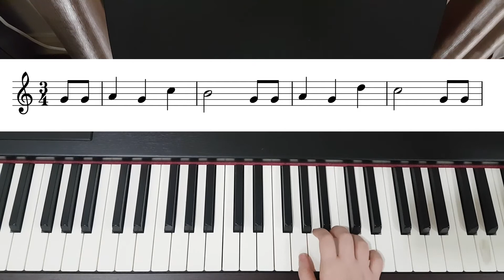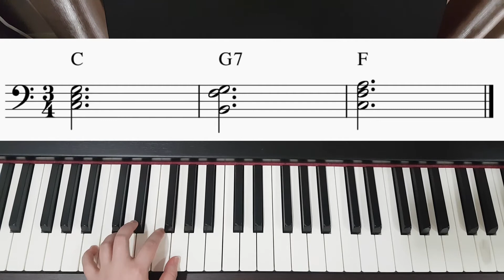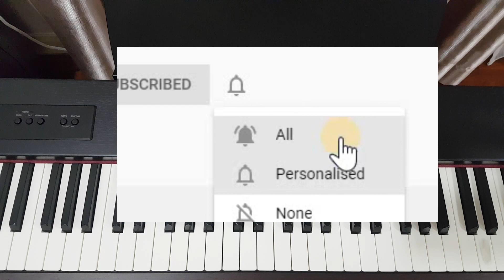Play Happy Birthday the Easiest Way! Piano Lesson 101 Lesson #25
There will be always someone who has a birthday among your friends and this is a very important song to have. Here is how you play HAPPY BIRTHDAY song in the easiest way!

❤ Recommended Beginner Digital Pianos ❤

Roland Compact 88-key Digital Piano with Built-In Speaker, contemporary black (F-140R-CB)

Roland, Key 88-note Portable Digital Piano, black, FP-30 (FP-30-BK)
(or Bundled)